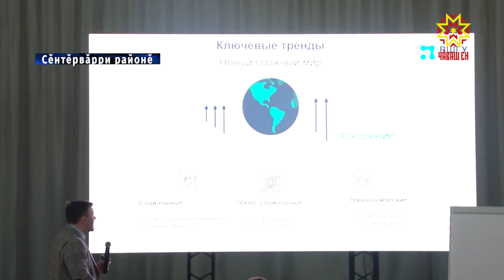Вĕренмелле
Ӗмӗр пурӑн, ӗмӗр вӗрен, теççĕ халăхра. Ача-и эсĕ, студент-и, профессор-и е пуçлăх-и — пурин те вĕренмелле. Самана таппипе тан пырас тесен, пĕлĕве яланах ÿстерсе тăмалла. Çак тĕллевпех район тата хула администрацийĕн пуçлăхĕсем парта хушшине ларчĕç.